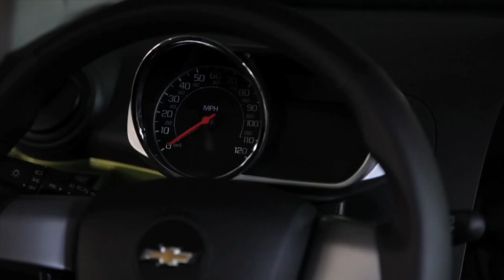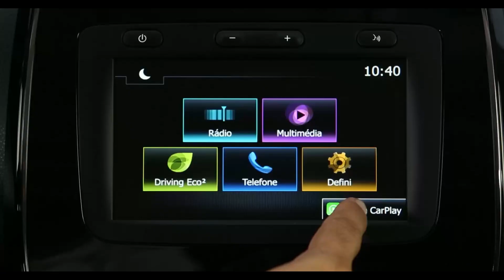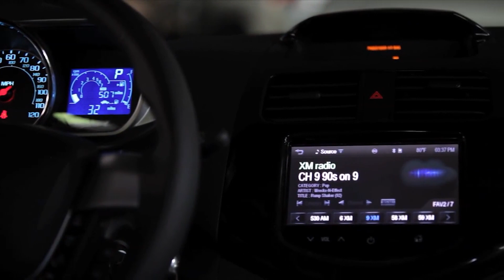City Cars | Mitos & Verdades - ¿Son tan malos?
0:00​​​​​​​​​​​​​​​​​​​​​​​​   Introducción
0:40   ¿Qué son los City Cars?
1:34   ¿Son Autos Seguros?
2:13   ¿Son Autos Malos?
3:33   ¿Por qué los Compran?
5:07   Hablemos de seguridad
5:59   Los Impuestos
6:30   Confiabilidad
8:04   Cerrando